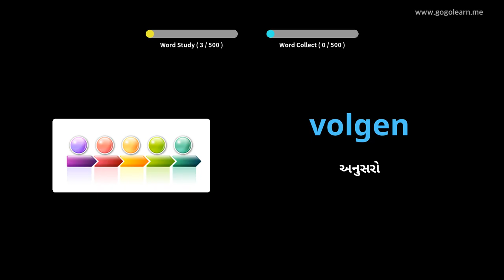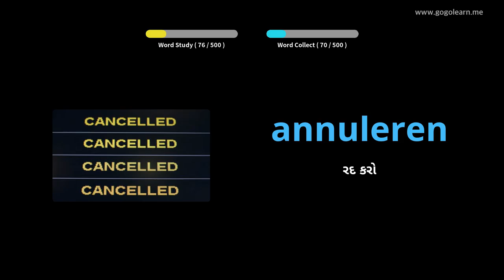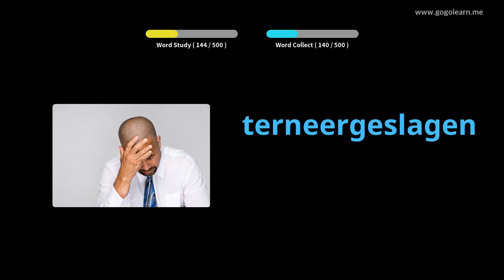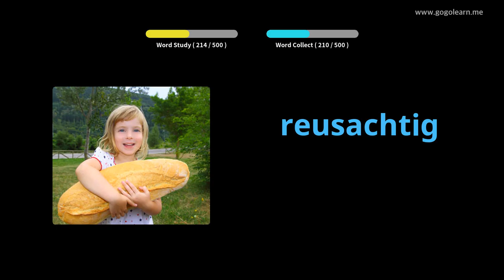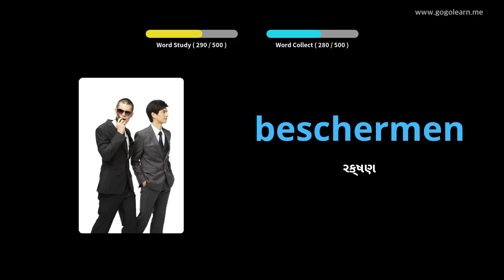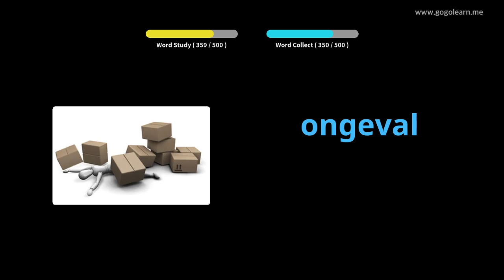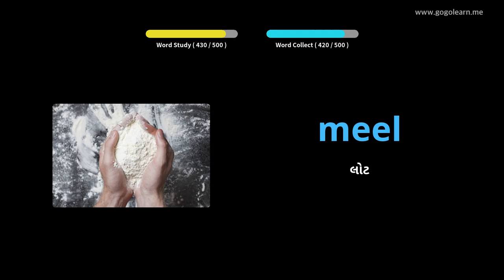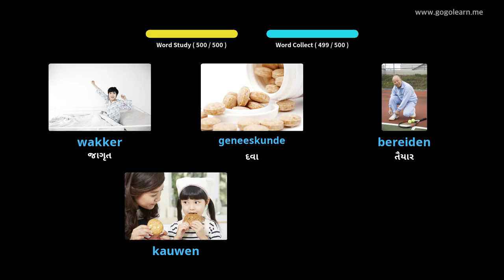ડચ શબ્દભંડોળ મૂળભૂત માધ્યમિક શાળા | Golearn